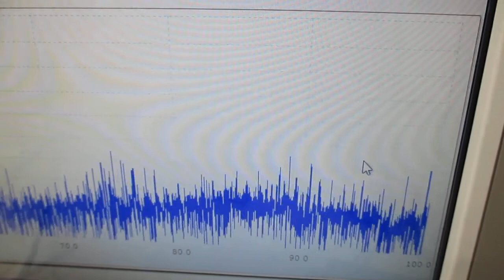新しい超音波伝搬用具を利用した超音波制御実験 ultrasonic-labo